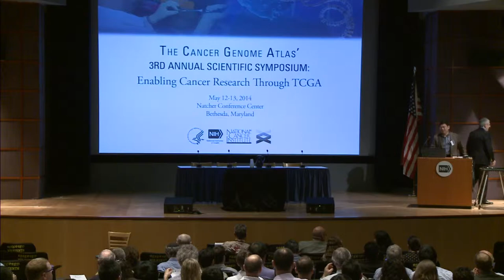Session 1 Introduction - Han Liang